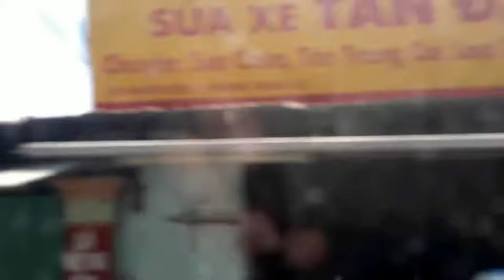Ngoi lop nha- Long Phước Q9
chuyên phân phối, cung cấp sỉ lẻ Ngoi lop nha- Long Phước Q9 chính hãng, chất lượng cao với Giá Tốt nhất, chiết khấu cao, khuyến mãi thường xuyên